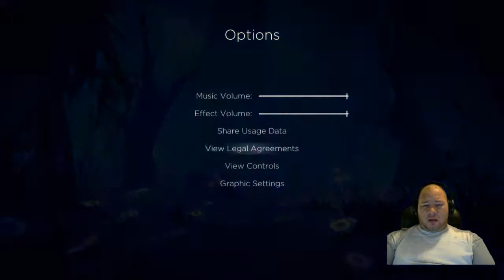Fe Walkthrough - First Skill Earned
I found Fe through EA Origins Premier and wanted to check it out. This is a playthrough to my first skill in the game.

Fe is a game from Independant game Developer Zoink Games.